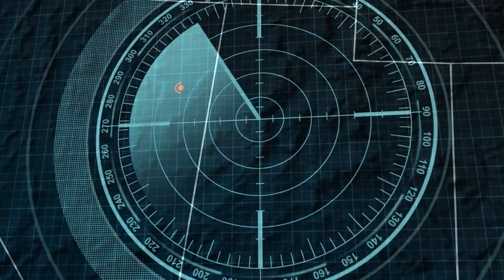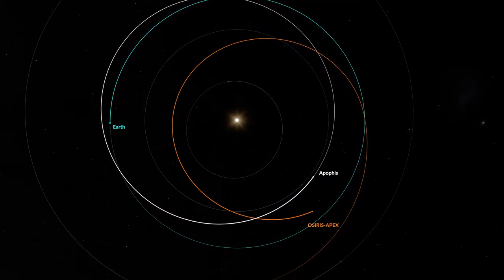To Bennu and Back Journey’s End 1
OSIRIS-REx is NASA’s first asteroid sample return mission. It launched in September 2016 on a journey to explore a near-Earth asteroid called Bennu. In October 2020, the spacecraft ventured to the asteroid’s surface and collected about 250 grams of material for delivery to Earth. Now, two years and four months after leaving Bennu, OSIRIS-REx is closing in on the place where its journey began. The mission’s thrilling finale will take place on September 24, 2023, as a capsule containing the Bennu samples touches down in Utah’s West Desert. Follow the journey to Bennu and back

Credit: NASA’s Goddard Space Flight Center
Dan Gallagher: Producer/Narrator
Walt Feimer: Animation Lead
Michael Lentz: Art Director/Animator
Jonathan North: Animator
Jenny McElligott: Animator
Adriana Manrique Gutierrez: Animator
Kim Dongjae: Animator
Angeles Miron: Animator
Josh Masters: Animator
Kel Elkins: Data Visualizer
Dante Lauretta: Scientist
Jason Dworkin: Scientist
Support: Michael Starobin
Support: Lonnie Shekhtman
Support: Chris Meaney
Support: Ernie Wright
Public Affairs: Rani Gran

Music: “A Sense of Urgency” and “Rise to the Challenge” by Daniel Marantz and Michael James Burns, Raydia Music library [PRS]; “Fragments of Time” by Timothy Robert Shortell, Scores of Hypersonic Music [BMI]

 / nasagoddard